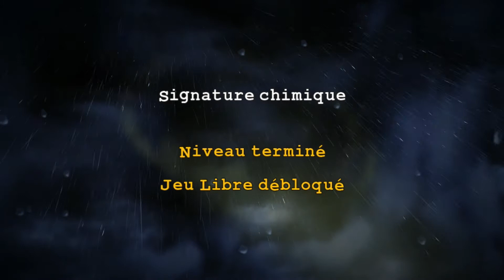Lego Batman 2 DC super Heroes (6): En voiture!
Batman et Robin tentent d'arrèter le Joker et Lex Luthor qui roulent à travers la ville dans un camion très bien armé. Où sont les gendarmes quand ont en a besoin.

Music intro/fin: The Animated Series Main Title (With Sound Effects) "WaterTower Music"
(Les musiques et cinématiques du jeu ne sont pas ma propriété)